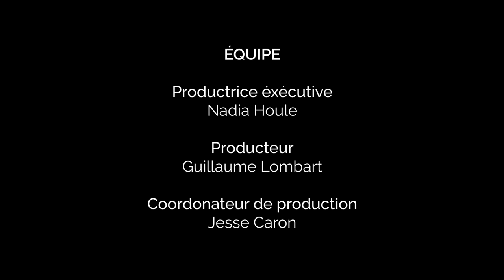Beethoven : Sonate n°3 en La majeur, op. 69 - Yegor Dyachkov et Jean Saulnier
Le violoncelliste Yegor Dyachkov et le pianiste Jean Saulnier jouent la Sonate n°3 pour violoncelle et piano en La majeur de Beethoven, op. 69 - 1. Allegro ma non tanto.
Cette vidéo a été enregistrée au Domaine Forget de Charlevoix, au Québec, tout comme le reste de leur nouvel album : Beethoven - Intégrale des Sonates et Variations pour violoncelle et piano.